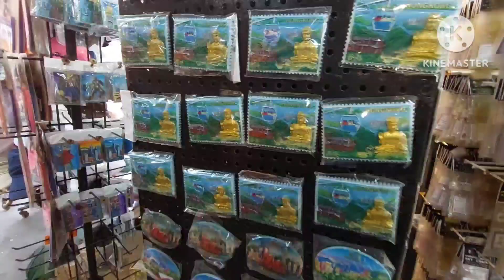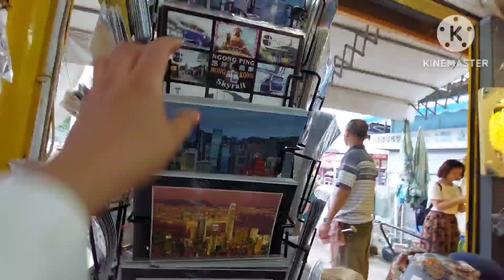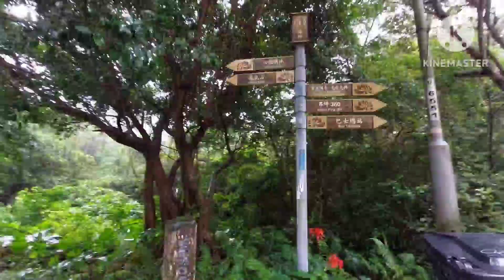July 18, 2023